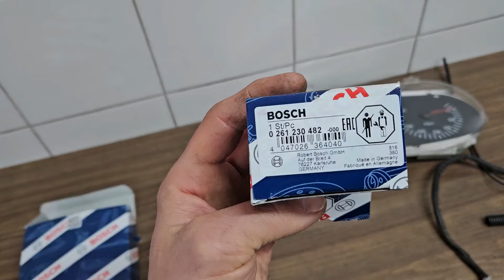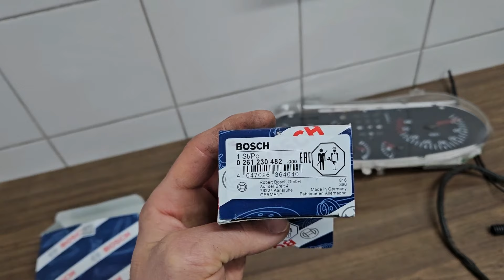JAK ZROBIĆ WIĄZKĘ ELEKTRYCZNĄ DO SAMOCHODU RAJDOWEGO - Renault Clio Sport PH2 odc.#2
W drugim odcinku o rajdowym Renault Clio Macieja Hałonia, przechodzimy do konkretów i nie tylko omawiamy ale również pokazujemy sposób budowy wiązek do motorsportu, pokazujemy narzędzia jakich używamy i wspominamy o kilku ważnych kwestiach podczas przygotowywania elektryki do rajdowego samochodu.

Zapraszam!

SPIS:
0:00 - 0:48 - Wstęp
0:49 - 3:14 - Prezentacja materiałów
3:15 - 3:49 - Bałagan pod maską
3:50 - 6:25 - Jak rozplanować wiązkę
6:26 - 10:58 - Omówienie starej wiązki
10:59 - 13:55 - Splot przewodów
13:56 - 25:42 - Teoria i omówienie zagadnień
25:43 - 29:20 - Znakowanie przewodów
29:21 -  43:53 - Narzędzia i praktyczne przykłady
43:54 - 45:24 - Podsumowanie